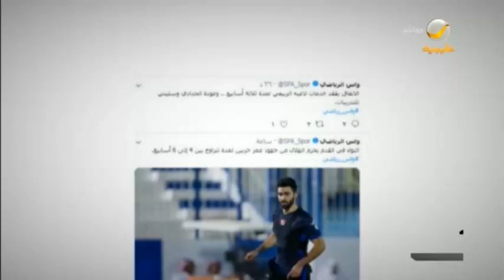آخر أخبار الرياضة "السعودية" في "أخبار شوت"